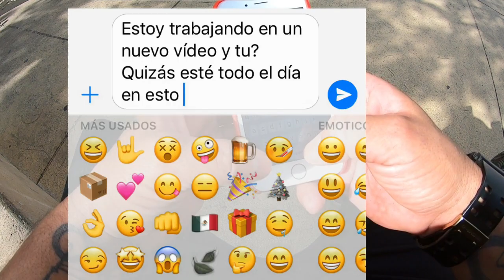Cuando te dice que está sola en casa CHALLENGE 🚴💨 *BMX POV*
QUE PASARIA SI TU NOVIA TE DICE QUE ESTA SOLA EN CASA Y SOLO TIENES TU BMX?